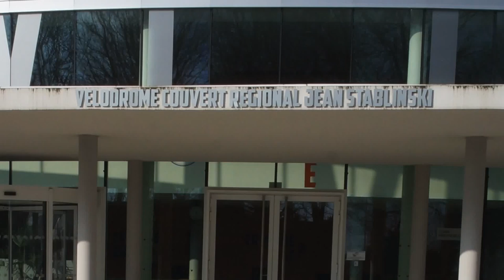Tour hivernal étape 8 - Roubaix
Tour hivernal videos.